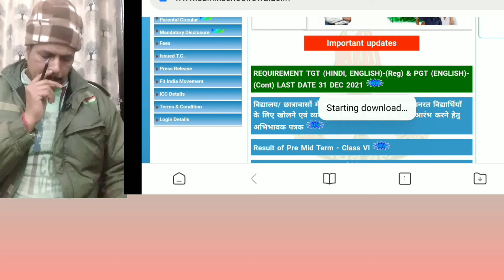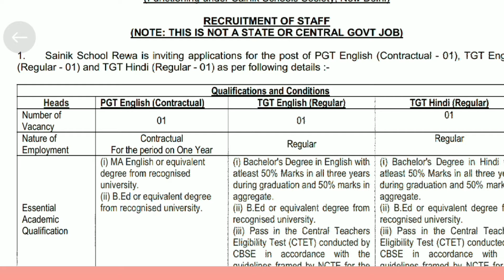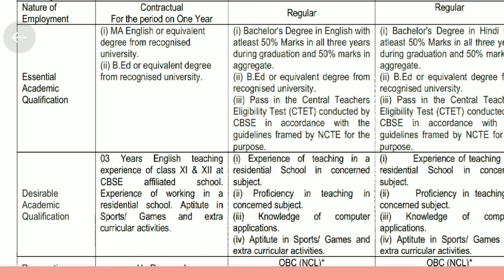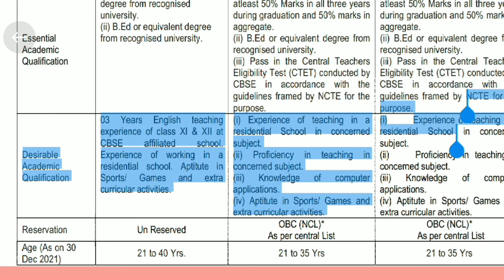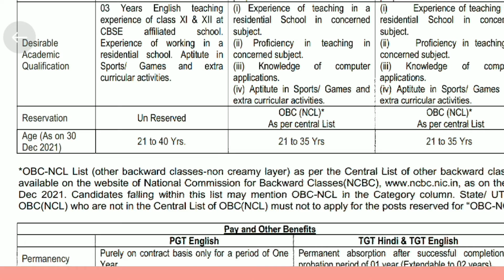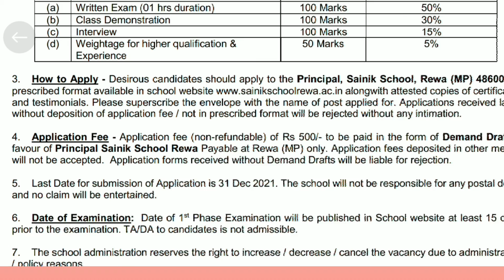Recruitment of Sainik school Rewa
recruitment of PGT ENGLISH
RECUITMENT OF TGT ENGLISH
recuitment of TGT Hindi